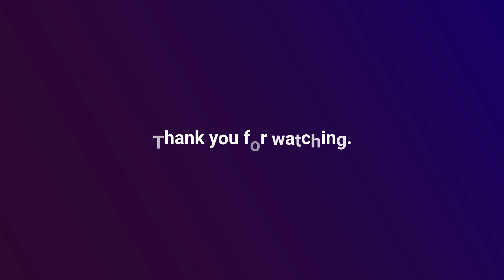Deathloop Episode 07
Episode 7 of my blind Deathloop playthrough.